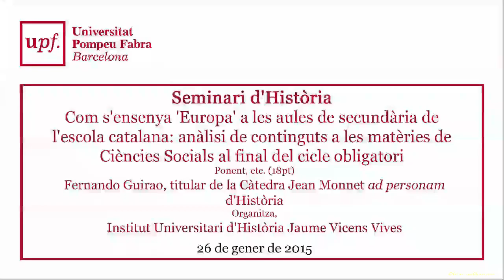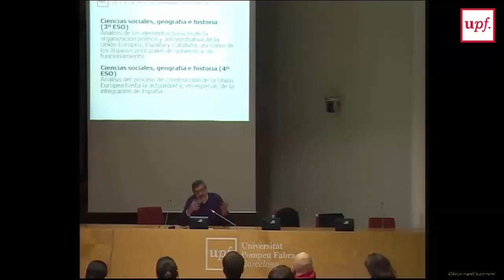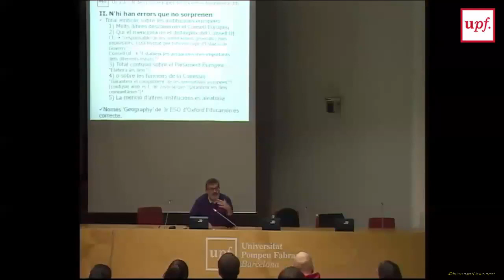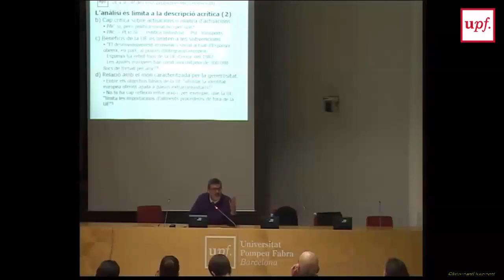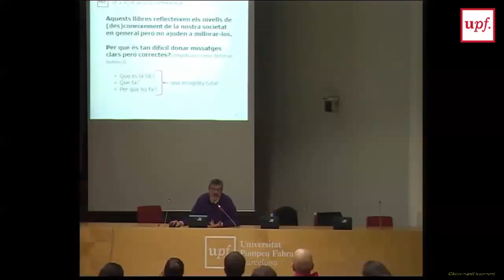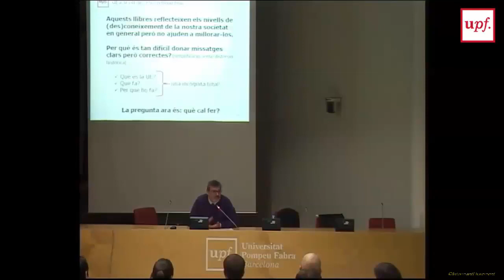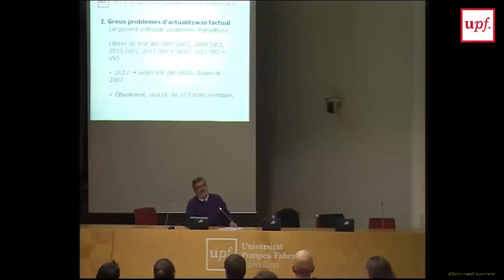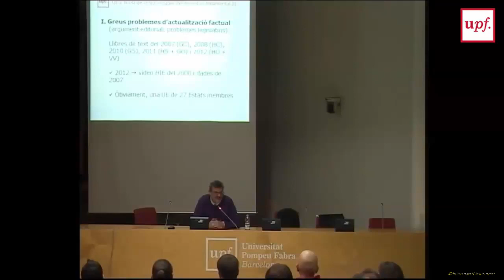Com s'ensenya 'Europa' a les aules de secundària de l'escola catalana. Catalunya 26 de gener de 2015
Seminari d'Història: Com s'ensenya 'Europa' a les aules de secundària de l'escola catalana.

Com s'ensenya 'Europa' a les aules de secundària de l'escola catalana: anàlisi de continguts a les matèries de Ciències Socials al final del cicle obligatori.
Ponent:
Fernando Guirao
Titular de la Càtedra Jean Monnet ad personam d'Història
Organitza:
Institut Universitari d'Història Jaume Vicens Vives

Catalunya 26 de gener de 2015.